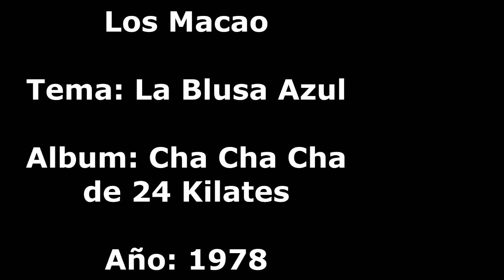HM 🐋 Los Macao - La Blusa Azul